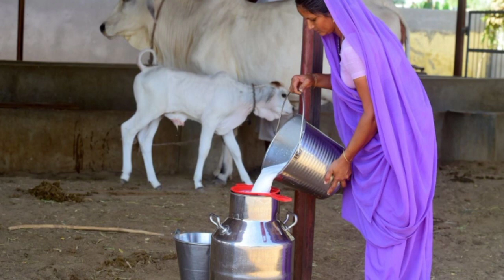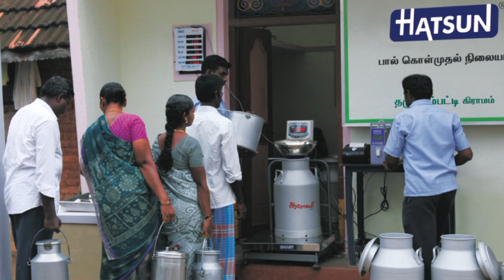milk collection center कैसे शुरू करें ,milk collection center ka business